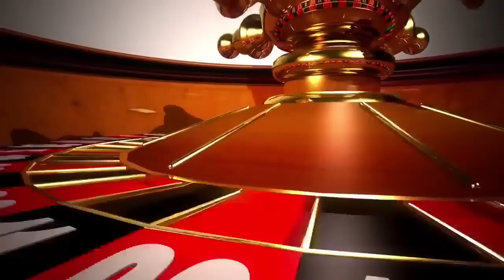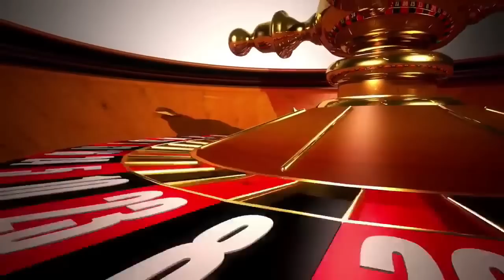КЛАССНЫЙ СБОРНИК ДЛЯ НАСТРОЕНИЯ ШИКАРНЫЕ ПЕСНИ ШАНСОНА ПОСЛУШАЙТЕ!!! 2017 2018